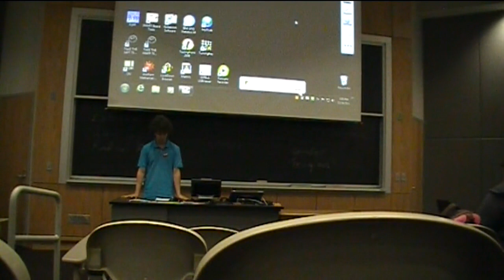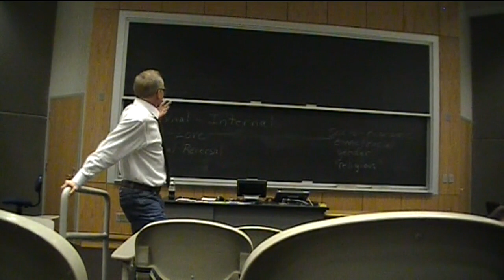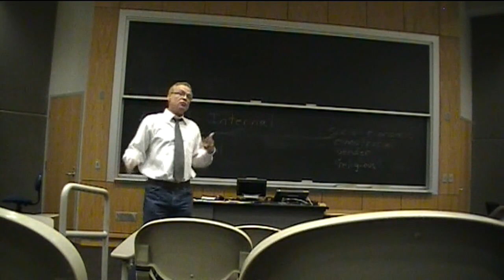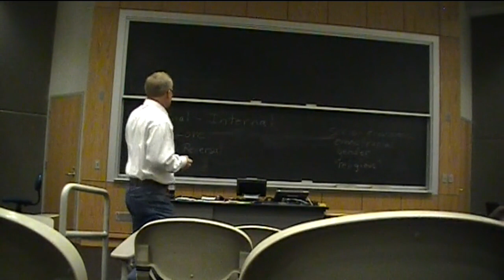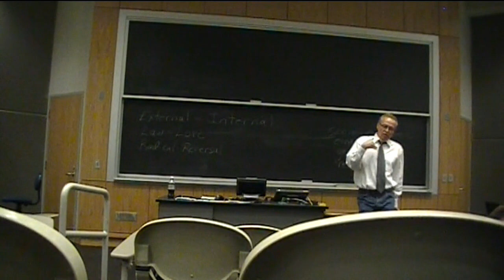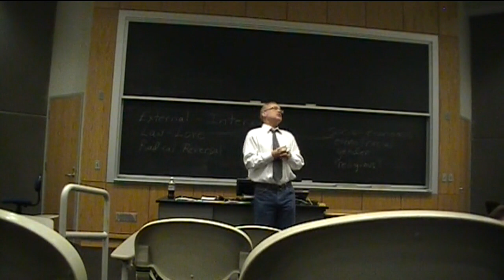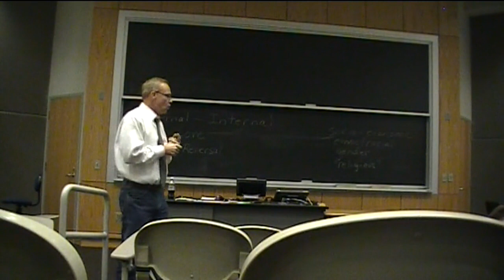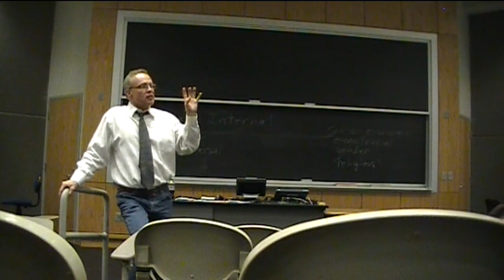Ethics of Jesus 1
Dr. Brian J. Atra teaches Ethics and World Religions at USI.  He holds six earned degrees -- three undergraduate, two master's, and Ph.D. -- and has been teaching college and university classes since the mid 1980s.   Dr. Atra previously taught at colleges in Illinois, Missouri, and Arkansas and also served as President of two affiliated colleges, Rock River Christian College (Beloit, Wisconsin) and Atlanta Bible College (McDonough, GA).  [Pronounced Mick-DUN-uh].   For thirty-one years Dr. Atra has served Unitarian congregations and currently speaks weekly in both Eldorado, Illinois {Pronounced El-duh-RAY-doe] and Fredericktown, Missouri.   His doctoral dissertation was written on the Greek text of the New Testament.  His academic interests include ethics, religion, philosophy, history, literature, and languages.  Dr. Atra lives in the village of Muddy, among the smallest towns in Southern Illinois.